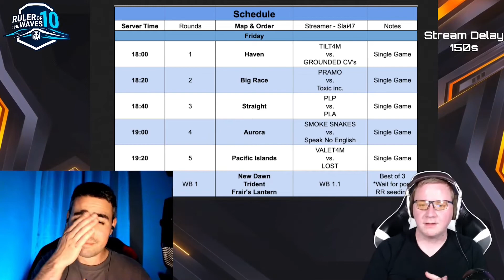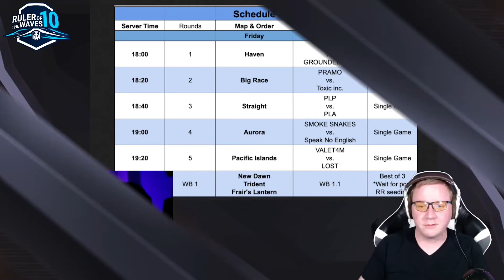Rulers of the Waves 10 - Peg Legged Pirates vs PLA United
NOTE: I messed up and marked Drunken Deckhands but its actually PLP. Sorry!!

I stream on Youtube(Here), Twitch and Facebook.

No music is owned by me and all rights are reserved to the owner. Please don't block me. Take the money, I'm not making any :D